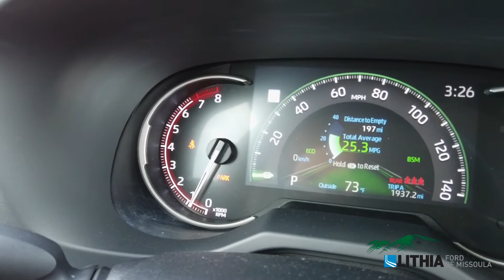2019 Toyota RAV4 Limited - JTMN1RFVXKD500575